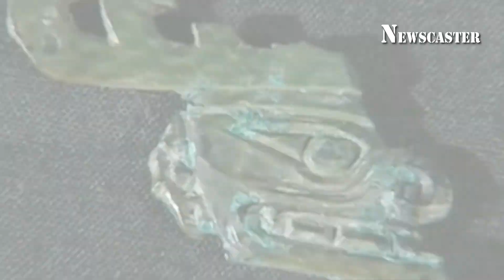Sanxingdui : the buried mysteries of golden kingdom | rewrite the history of mankind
Sanxingdui, a mysterious buried gold kingdom, possessed an advanced but unique culture. It has been studied for hundred years but still remains many unsolved problems. Archaeologists believe that Sanxingdui civilization may rewrite the history of mankind.
3,000 years ago the mysterious people once living in Sanxingdui in the Chinese province of Sichuan packed up and moved away . They left behind no written language and no indication of who they were, where they were going, or why they left. What they did leave behind was a gigantic cache of artifacts of gold, bronze, jade and ivory. They had unworldly designs, were intricately fabricated but intentionally broken, burned, and carefully buried.
Once a tranquil village over 90 years ago, remarkable discoveries were made in Sanxingdui after it accidentally turned into an excavation site. Sophisticated artefacts unearthed there point to the existence of an advanced and vastly different culture that challenges the traditional narrative describing Chinese civilization. Sanxingdui may rewrite the history of China.
In the spring of 1929, a local farmer was digging a well when he discovered a large stash of jade relics. This was the first clue that eventually led to the discovery of Sanxingdui as the location of a mysterious ancient kingdom. But it wasn’t until 1986 that the country was awed by a find the Chinese would label one of the great wonders of the world. That was when workers began pulling the gigantic head, now named “Mask with Protruding Eyes” out of the ground, along with an extremely tall statue who has since been nicknamed “Standing Figure.”
The excavation in 1986 revealed two sacrificial pits. They were so called because scholars posited that ancient people used these pits for ritual sacrifices, as many of the items were burned before they were interred.  The pits contained thousands of artifacts of gold, bronze, jade, ivory and pottery. They were so unusual and unlike anything ever found in China before that archaeologists realized they had just opened the door to an ancient culture dating back between 3,000 and 5,000 years.
The objects found in the sacrificial pits included animal-faced sculptures and masks with dragon ears, open mouths and grinning teeth; human-like heads with gold foil masks; decorative animals including dragons, snakes, and birds; a giant wand, a sacrificial altar; axes, tablets, rings, knives, and hundreds of other unique items.